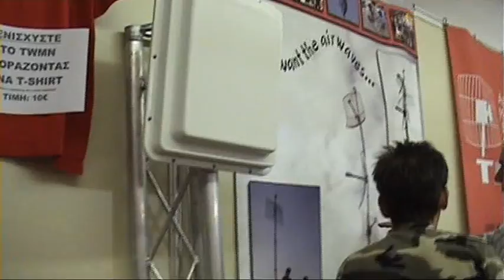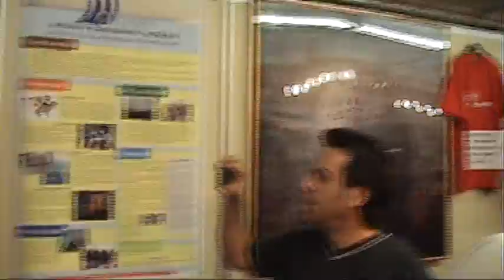Infosystem Thessaloniki 2006 TWMN OUTOFSPECS